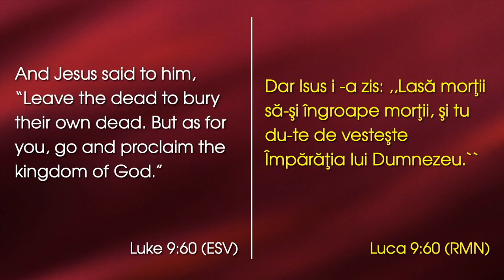Lazăr Gog - Pocăitul șmecher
Emanuel Church Anaheim, California - mesaj rostit de pastorul Lazăr Gog, în data de 30 octombrie 2022. Predici pentru vremuri grele